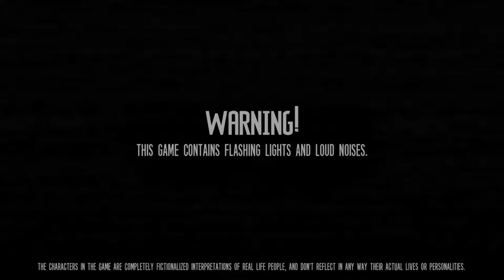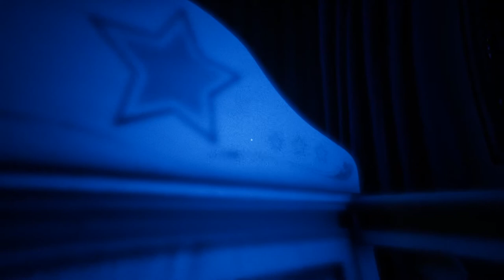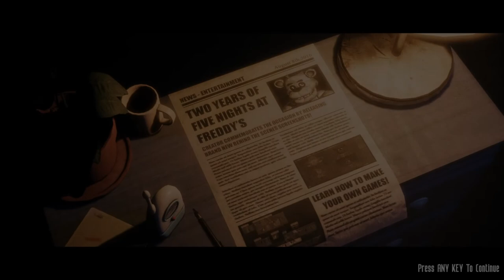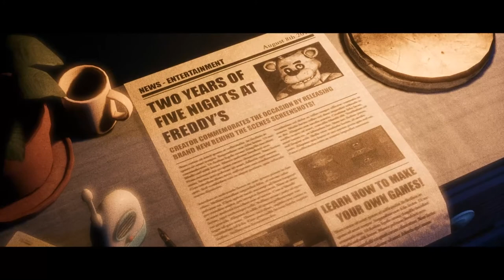The Joy Of Creation (Part 1 The Bedroom)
For my first lets play we are going to be playing one of the most incredible fnaf fan game out there is the TJOC Story Mode, this video shows the full attempt from start to finish of the bedroom level (the secret is already discovered here with Golden Freddy hence why I skipped the intro's and the call). I did not complete this in one try though I kept getting killed by foxy who arrives from underneath the bed a few times.

Enjoy this vid and next we will be doing The Living Room Level
Cya Later!